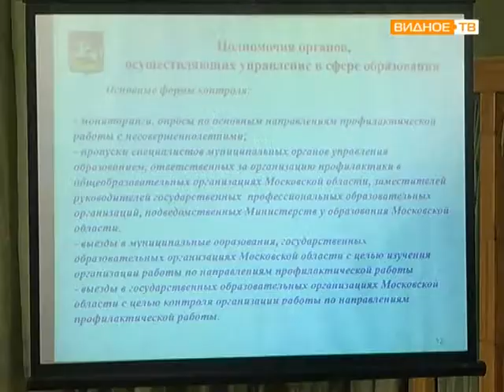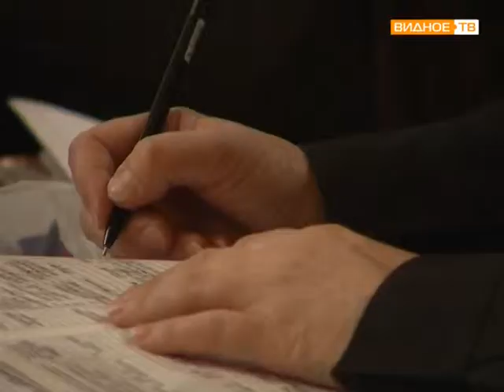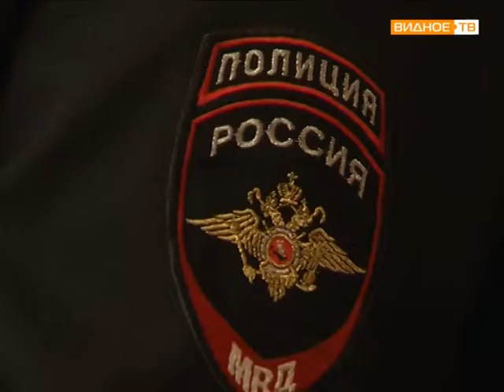искра областное совещание